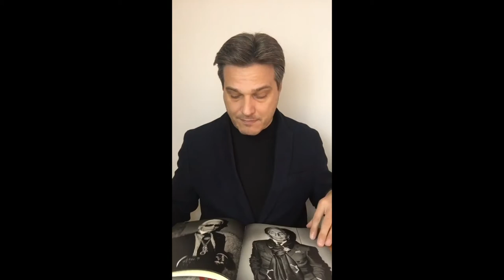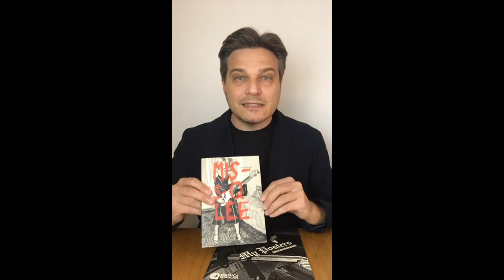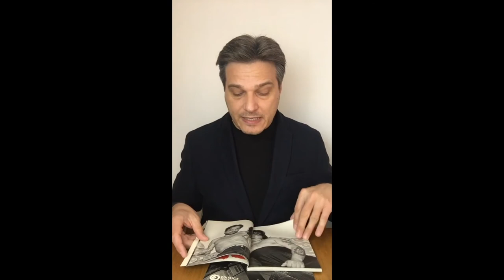Luca Panaro presenta Jacopo Benassi (Ed. Quinlan)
Luca Panaro presenta i fotolibri di Jacopo Benassi "My Posters" (2013) e "Miss Q Lee" (2018), entrambi editi da Quinlan, il primo con un'introduzione di Roberto Maggiori, il secondo con la postfazione dello stesso Panaro.
Ringraziamo Luca per aver permesso la condivisione del video sul nostro canale, trovate la versione originale, e altre interessanti presentazioni di autori, sul suo profilo Instagram

i libri presentati nel video sono reperibili ai seguenti link:

My Posters

Miss Q Lee

Libri di Luca Panaro editi da Quinlan:
Visite brevi
Dialoghi brevi